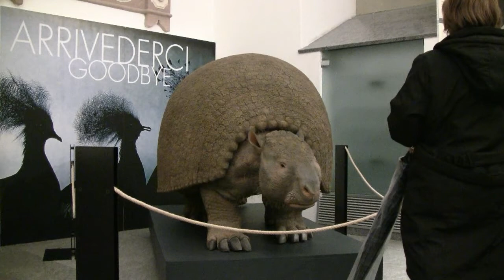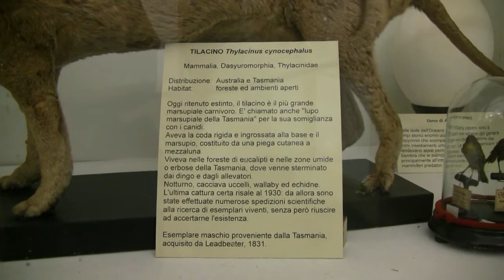TORINO - MUSEO DI SCIENZE NATURALI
NeI centro di Torino, un museo indicato per in particolare per i ragazzi ed i bambini, anche se di grandissimo interesse scientifico. Una delle "chicche" è la presenza del "Tilacino", un "lupo" marsupiale della Tasmania oggi, purtroppo, estinto.